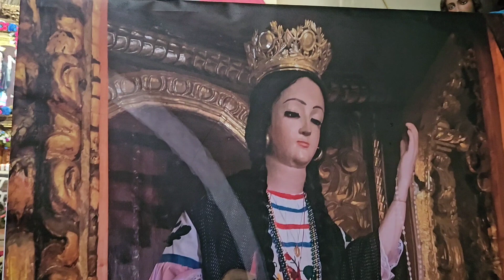Tradicional fiesta de la Virgen pastora en San José Tenango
Conoce la tradicional fiesta de la Virgen Pastora en San José Tenango